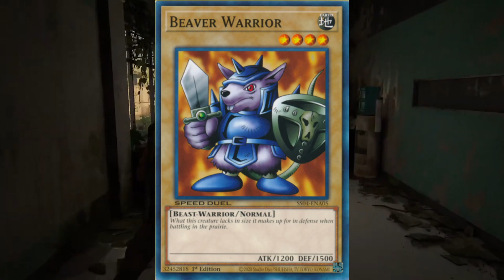Abby's a BEAST GSN Plays The Last Of Us Part 2 Episode 38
So Abby is slowly growing on us as we pick off some more Scars.